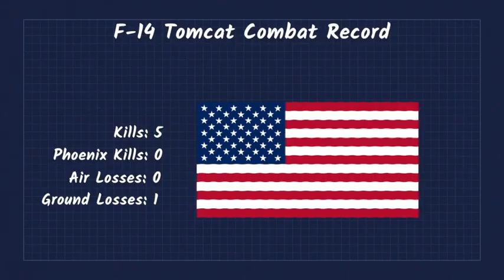Two Bit Aviation: Jalil Zandi, the Best F-14 fighter pilot in the World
خلبان ایرانی جلیل زندی با ۱۱ شکار، بهترین خلبان تاریخ اف ۱۴ در جهان است